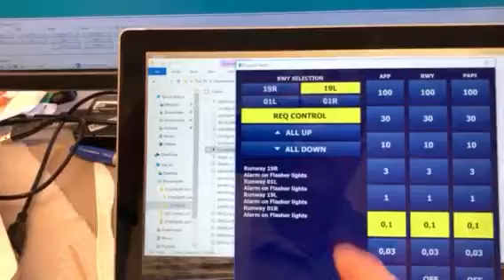Oslo control panel